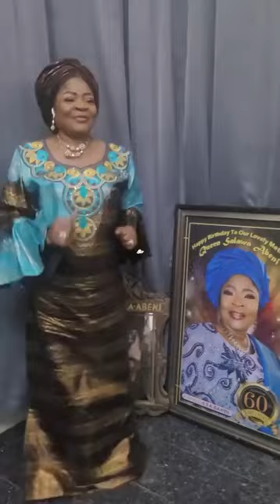The iconic Waka Queen, Salawa Abeni, celebrates her 63rd birthday in grand style!❤️